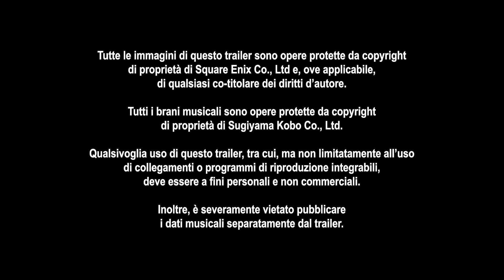Dragon Quest XI | E3 2018